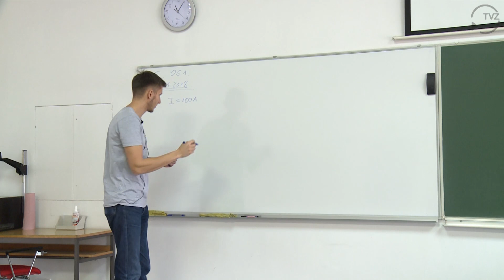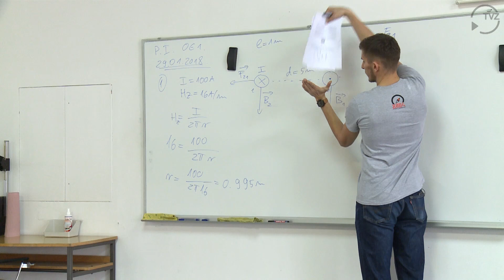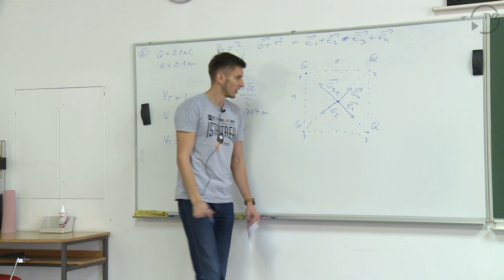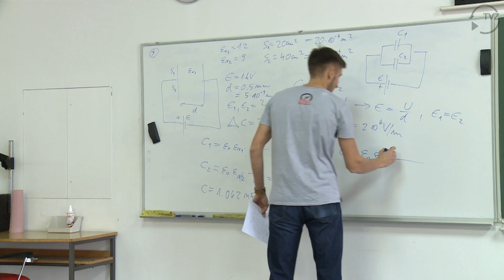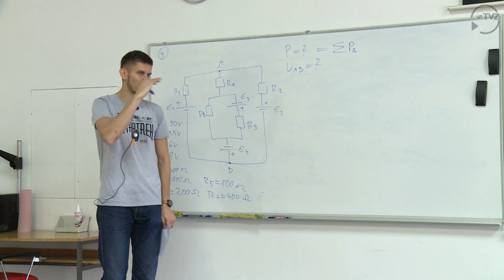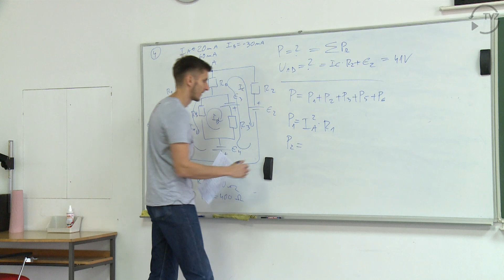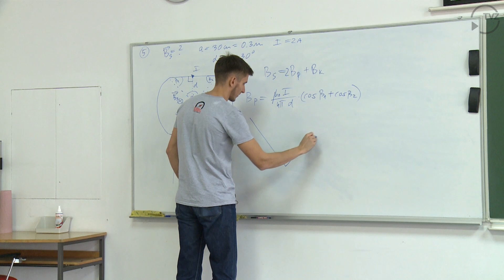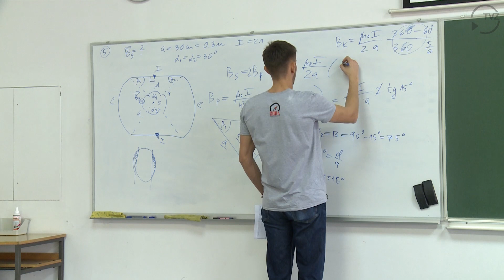[ispitni rok] Osnove elektrotehnike 1 29.01.2018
Riješen rok iz Osnova Elektrotehnike 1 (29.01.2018.). Rok zadao: Vladimir Šimović. Rok rješava: Vladimir Šimović